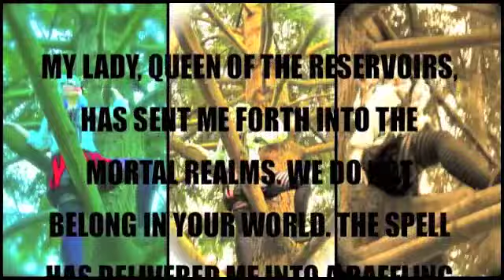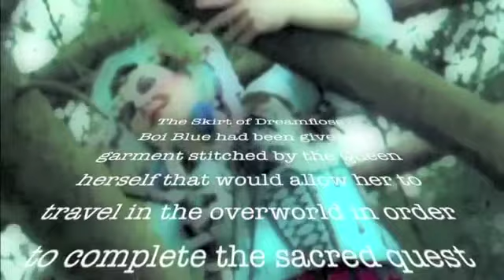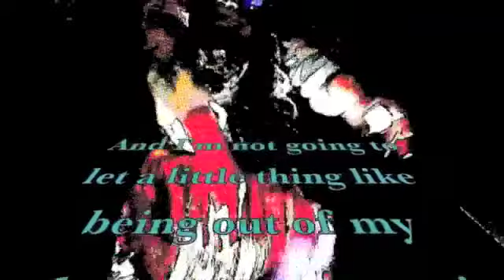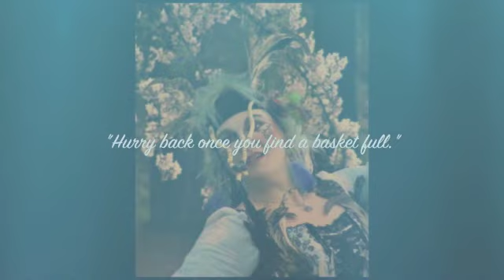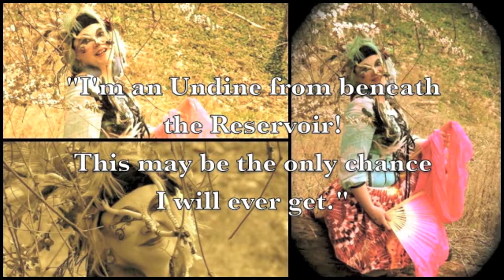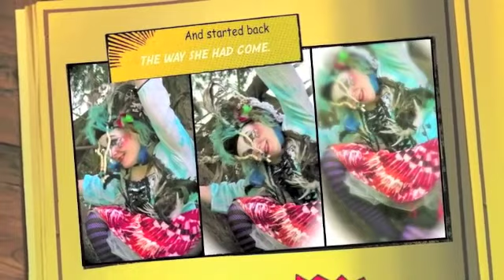The Ostara Incident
A theatrical ritual video celebrating the earth coming alive with the magic of Spring. Boi Blue has been given a secret mission by the Queen of the Undines... and she must travel in our world to accomplish it! Can she complete her quest without getting distracted by the beauty of our Spring?

The historic, beautiful and safe reservoirs mentioned in this video are under threat of being buried in accordance with short-sighted and monetarily-motivated policies.